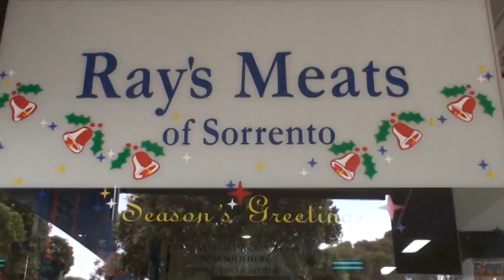Aussie Butcher Shop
Check out the middle column of meats ;)